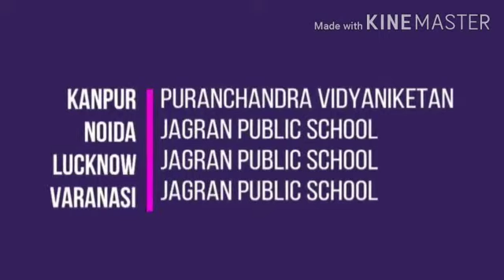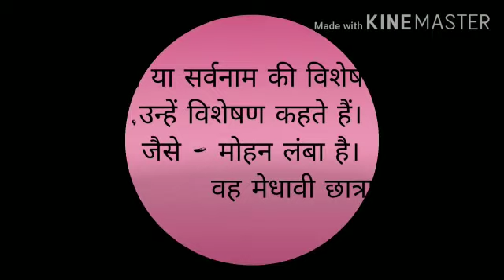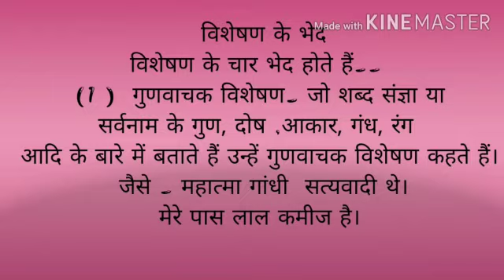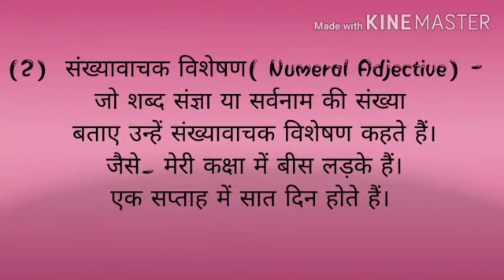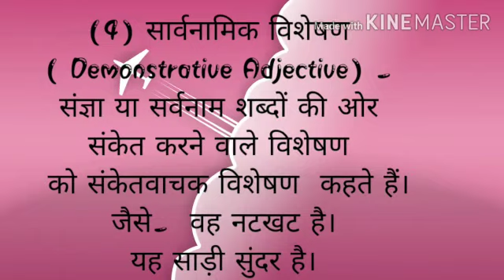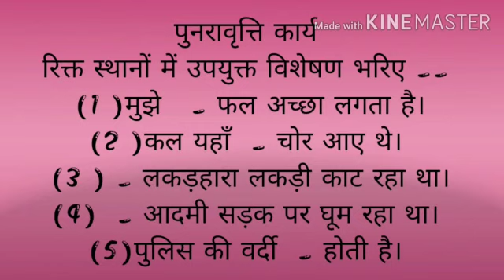Adjectives (Hindi)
Viseshan Class 4